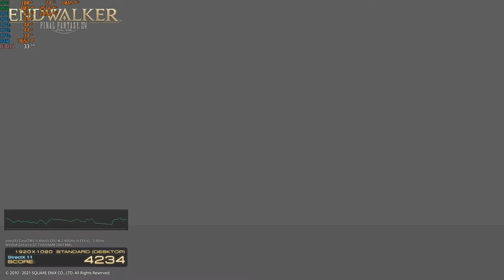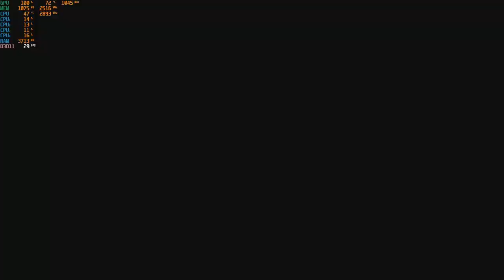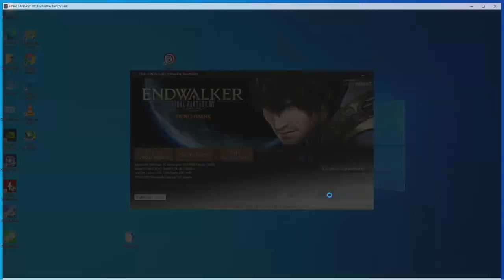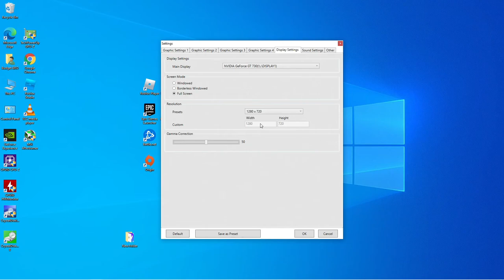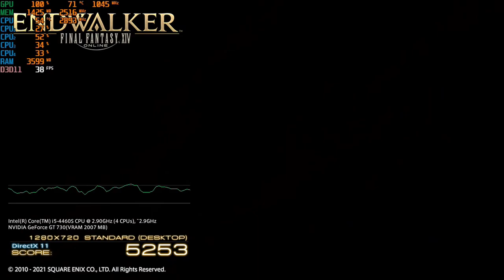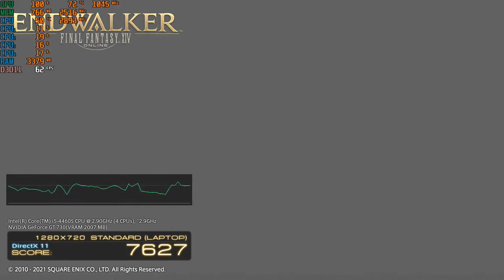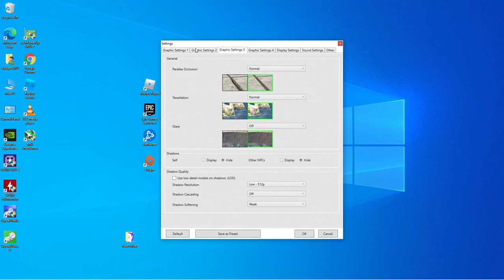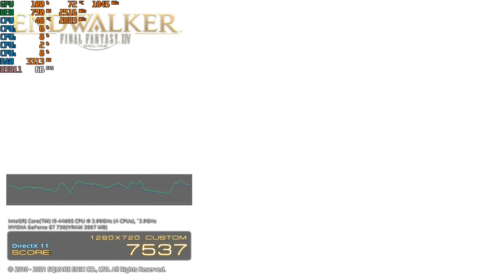Final Fantasy XIV: Endwalker - 1080p & 720p With the GT 730 & The I5 4460S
CPU: Intel I5-4460S
GPU: MSI GT 730 2GB gddr5 OC
Ram: 8gb ddr3 1600 (Dual Channel)
OS: Win10
Res:  1080p & 720p
Settings: Low